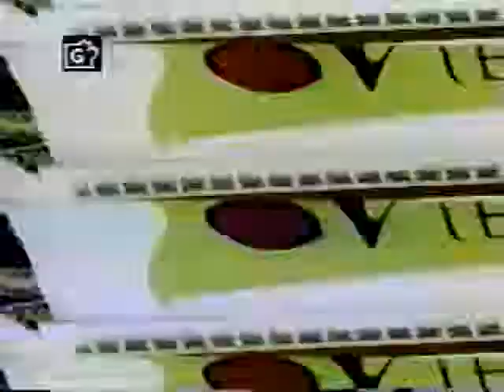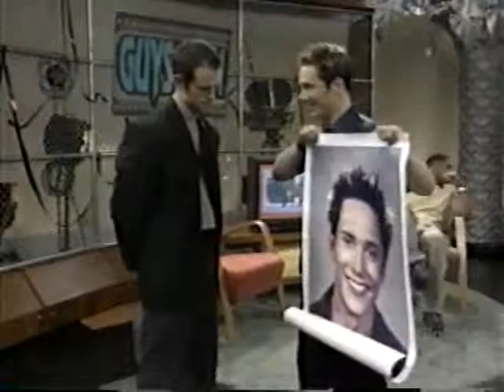One World Season 3 ep 8 Sui's in for Stormy Weather Part 1